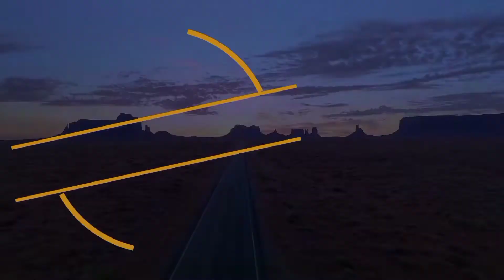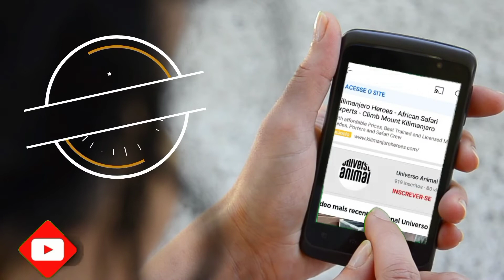🛫 MORRINHOS-GO 🛬 O que fazer em Morrinhos? Conhecendo os pontos turísticos e Casários Antigos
Nos ajudem a divulgar o canal e deixe nos comentários sugestões de temas para serem abordado pelo canal Universo Animal.

Apresentação do canal:
Roberto Chagas
Eloá Chagas

Fique conectado com nós!